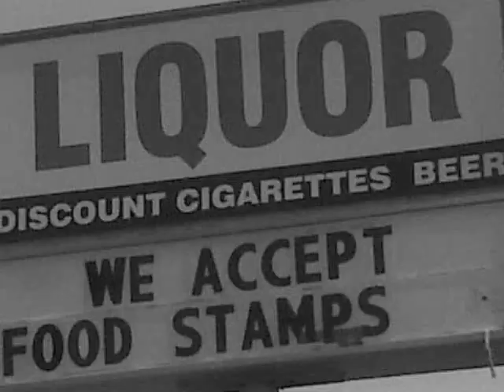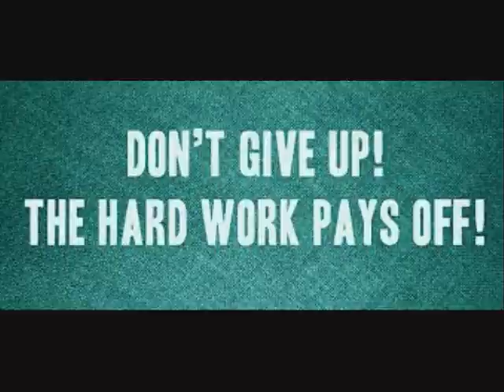Love Hurt Honor & Pain Promo Video 2013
Love, Hurt, Honor, and Pain
Written and Prod By Q-DaVoice ft Kayla